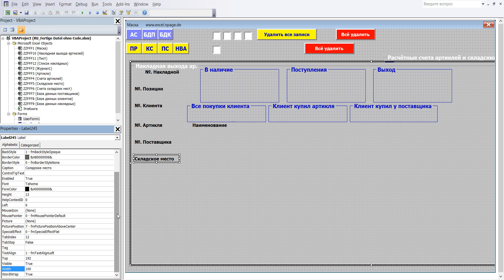439 Программу управления складом в Excel VBA с базой данных поставщиков и клиентов самим создать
1 В редакторе VBA щёлкните в маску ввода потом в значок Toolbox (ящик с инструментами), он откроется. В ящике нажмите на „Ярлык“ и щелчком левой кнопки мыши введите этот элемент в Frame7.
2 Форматирование и координаты Label245: BackColor – как Userfor1, Caption - Cкладское место, Font - Полужирный, Размер 10, ForeColor – Черный, Height – 12, Left – 6, Top – 192, Width – 100
3 Label245 создана.